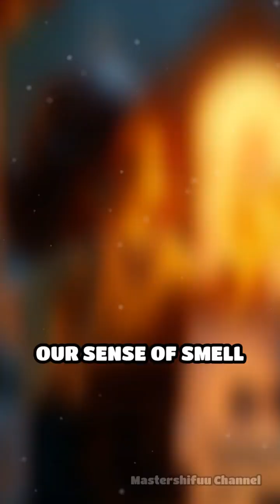How Scents Unlock Powerful Memories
Ever wondered why a simple scent can transport you to another time? Discover the science behind how smells trigger deep memories and emotions.